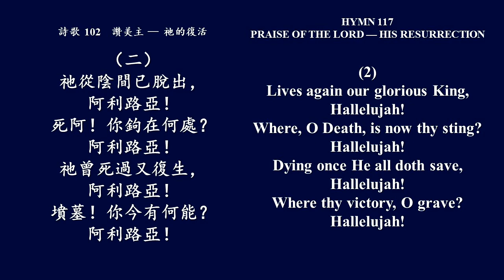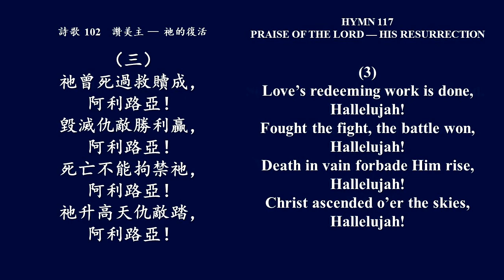大本诗歌102 救主基督已复活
1
救主基督已復活，
阿利路亞！
死亡捆索全解脫，
阿利路亞！
天使讚美樂歡騰，
阿利路亞！
罪人蒙恩也響應，
阿利路亞！
2
祂從陰間已脫出，
阿利路亞！
死阿！你鉤在何處？
阿利路亞！
祂曾死過又復生，
阿利路亞！
墳墓！你今有何能？
阿利路亞！
3
祂曾死過救贖成，
阿利路亞！
毀滅仇敵勝利贏，
阿利路亞！
死亡不能拘禁祂，
阿利路亞！
祂升高天仇敵踏，
阿利路亞！
4
我們與祂同復活，
阿利路亞！
與祂高升天上坐，
阿利路亞！
與祂一樣的高昂，
阿利路亞！
脫開地上諸捆綁，
阿利路亞！